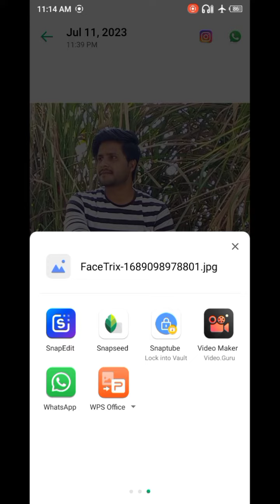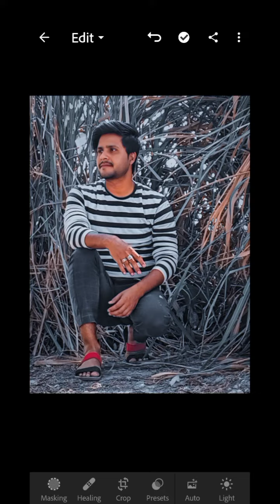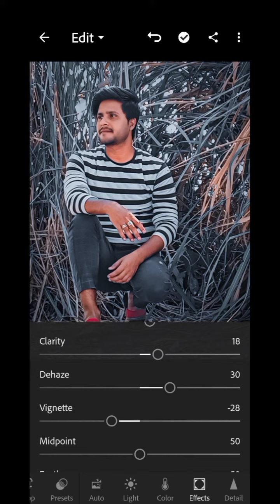Snapseed - Just 1 Step Blue Effect || Snapseed Amazing Edit...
Snapseed - Just 1 Step  Blue Effect || Snapseed Amazing Edit...SDM EDITING ZONE

photo editing snapseed background

Snapseed editing

Snapseed me blue tone photo editing

snapseed blur